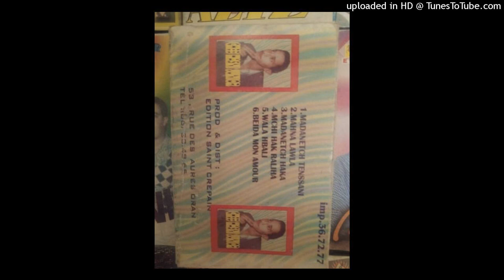HASNI JUNIOR - 02-LIVE EN FRANCE PISTE2